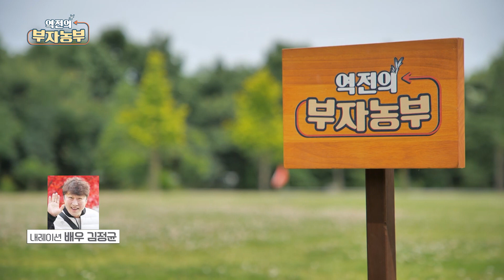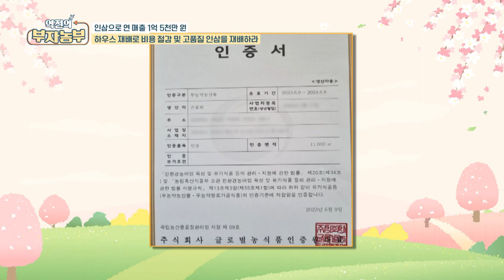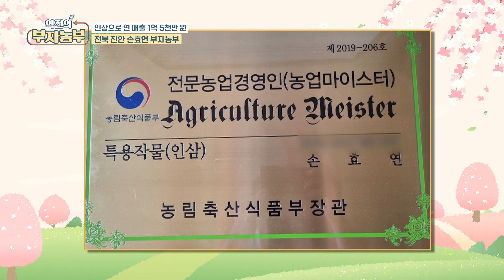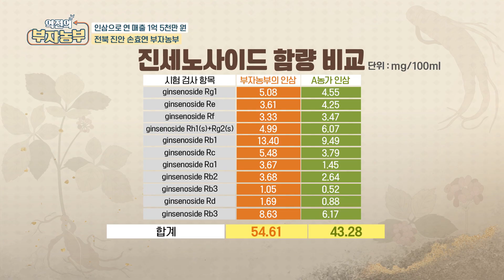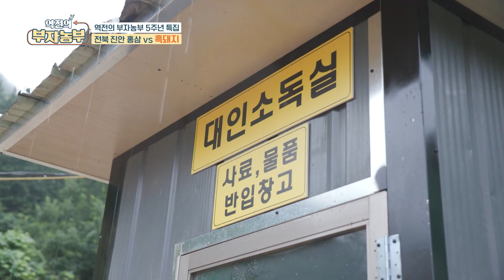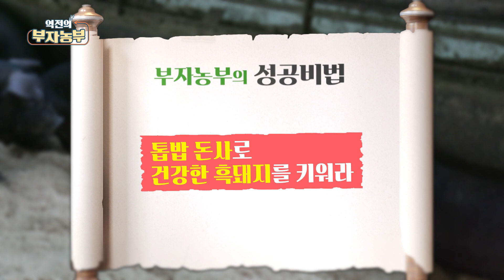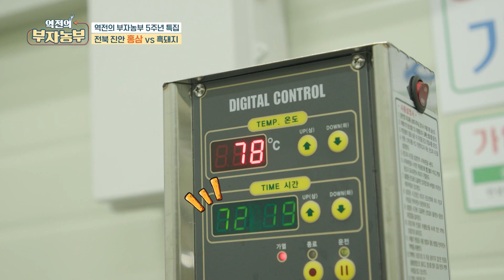[역전의부자농부 261회] 역전의 부자농부 🎉한국농업방송 개국 5주년 특집🎉 인삼·흑돼지 통산 연 매출 70억원 진안군 손효연·임재훈 부자농부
[역전의부자농부 261회 예고] 🎉한국농업방송 개국 5주년 특집🎉 역전의 부자농부

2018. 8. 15 NBS한국농업방송 개국 이후 5년을 함께해온
🎉NBS 역전의 부자농부 !🎉

5주년은 진안의 부~자 농부들과 함께할 예정인데요
목소리로만 만나던 김정균 배우님과 트로트 여신 신나라님과 함께해
더욱 더 풍성하고 즐거워진 부자농부!

5주년 특집 역전의 부자농부는,
도라지와 머위로 연 매출 10억 원! 박천창 부자농부
홍삼으로 연 매출 1억 5천 만원! 손효연 부자농부
흑돼지로 연 매출 8억 원! 임재훈 부자농부 와 함께합니다

하우스 재배로 유기농 인삼을 재배하고, 키토산으로 약성을 높이는 손효연 부자농부

진안 인삼을 홍삼으로 가공하는 김덕원 대표

톱밥 깔짚으로 돈사 위생과 악취를 관리하고 유황 먹인 흑돼지로 품질을 높인 임재훈 대표

진안 흑돼지를 유통하고 각종 가공식품을 개발하는 박천호 대표

진안 지역 농업인의 만남의 장을 마련해서
농업에 대한 깊은 이야기도 나누고~
5주년 특집 역전의 부자농부~더욱 더 알차고 생생한 부자농부의 비법을 배워봅니다!

인삼 부자농부 손효연 대표 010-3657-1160
흑돼지 부자농부 임재훈 대표 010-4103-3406
머위·도라지 부자농부  박천창 대표 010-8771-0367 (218회 출연자)